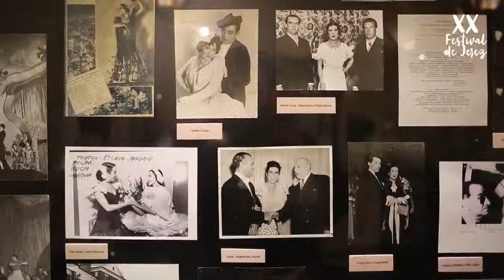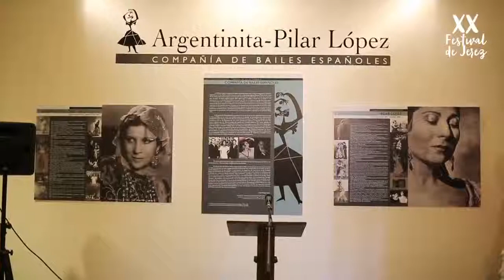Exposición dedicada a La Argentinita y Pilar López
Exposición dedicada a La Argentinita y Pilar López: hermanas y dos grandes bailarinas del primer tercio del siglo XX. La muestra nos traslada al momento de creación, en el año 1933, de la Compañía de Bailes Españoles.